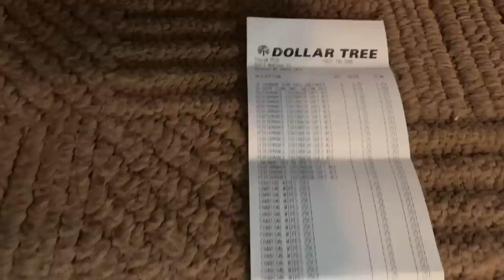Did We Make A Mistake Moving To Mississippi..?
Randall Granlund
Cyndi Brown
David Glunt
Paul Honeyman

Thanks for hanging out again with us at 3 MISSISSIPPI

OurAmazon Store

Check out the facebook, ig, and twitter pages @TheCrouchRanch